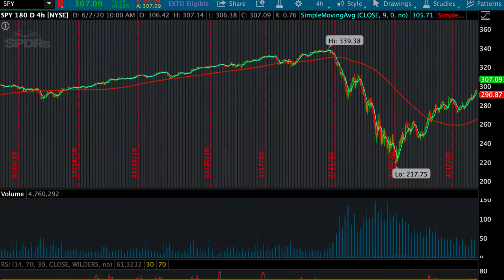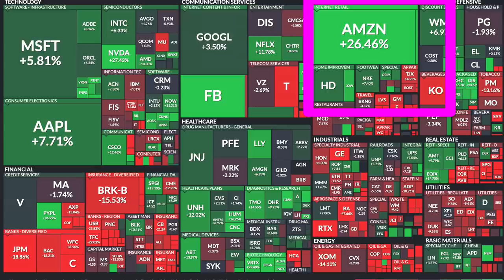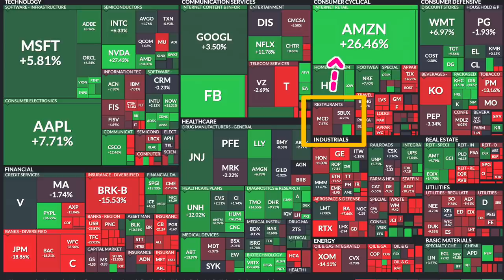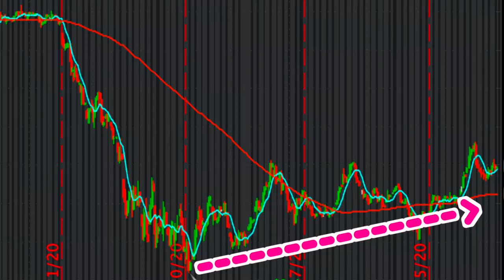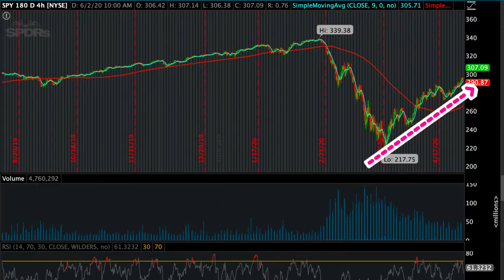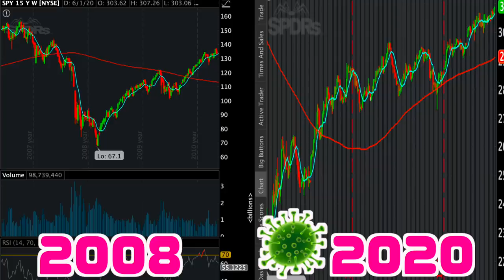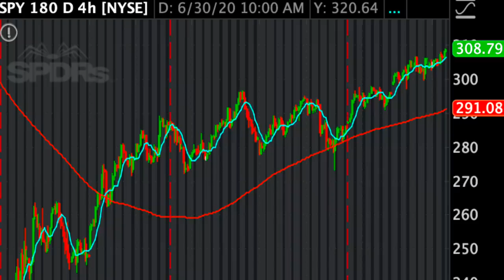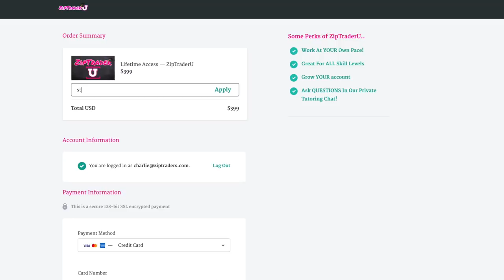The FAKE Stock Market | KNOW THIS..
Charlie breaks down EXACTLY what the disconnect is between the stock market and what is happening in the economy. He explains everything that you absolutely and positively need to know in order to be a successful trader in these conditions.

C.✅Webull "Get 2 Free Stocks!"